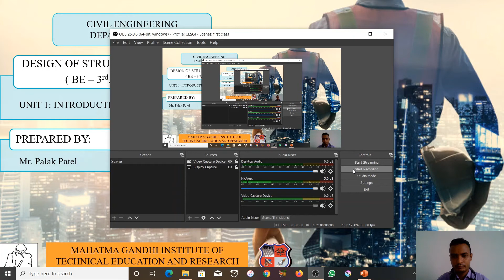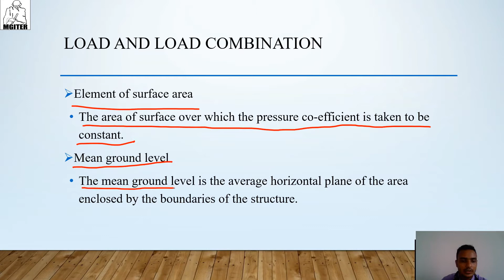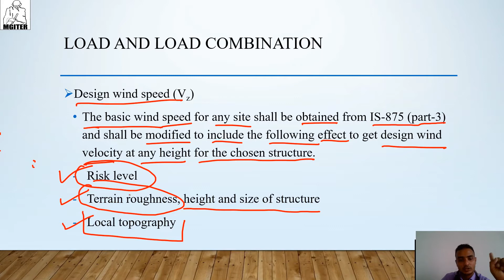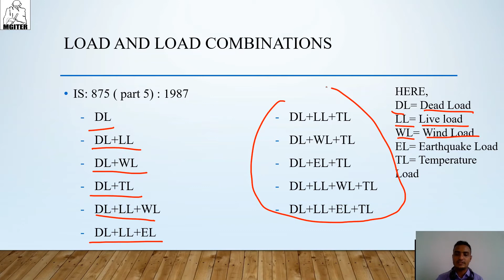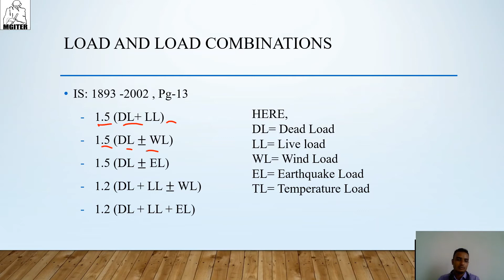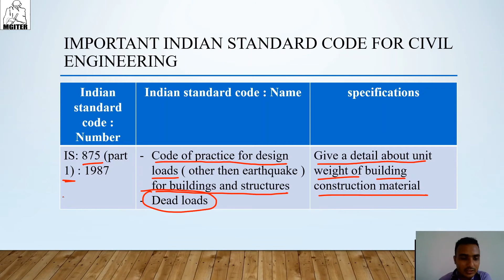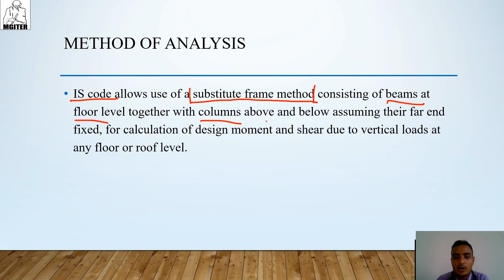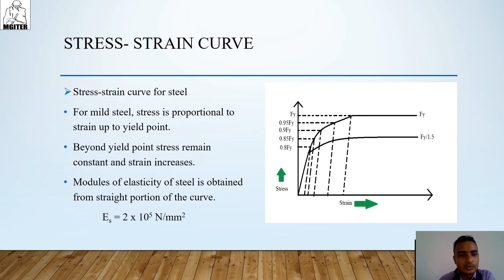MGITER,NAVSARI, BE : 3RD, SEM : 5TH, DOS(3150612), UNIT 1: INTRODUCTION. BY: PALAK PATEL, 03/07/2020